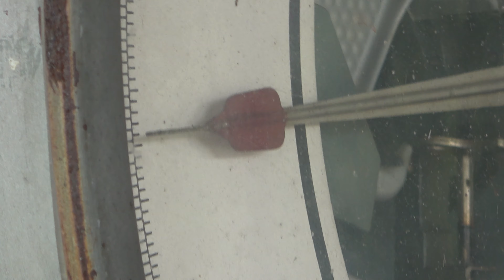Steam Tractor Powered Strength Testing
I'm not really clear on what these folks are doing. I caught this at the Rock River Thresheree, in Edgerton Wisconsin, where they ave an annual festival of antique agriculture equipment. This is truly living history and this video shows an very old steam tractor hooked up to a scale like device. Maybe they are measuring useful power. ? In any case, you can go visit there on Labor Day, or you can view my Playlist for "The Rock River Thresheree." Good times for families, antique lovers, or gizmo appreciators...! More Videos